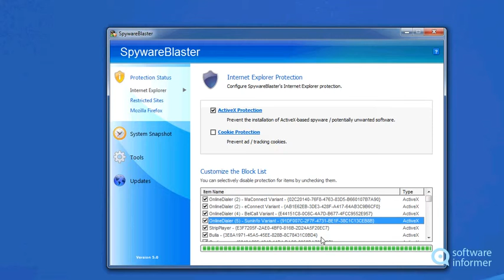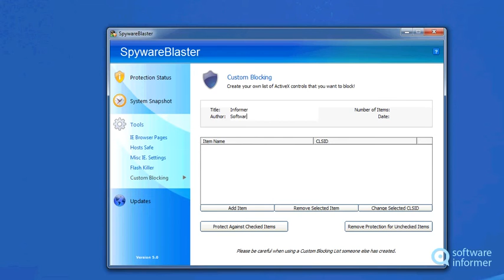Trying out SpywareBlaster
SpywareBlaster is an application designed to help you keep your system secure. SpywareBlaster2 is developed by BrightFort LLC.. Read the full review of SpywareBlaster